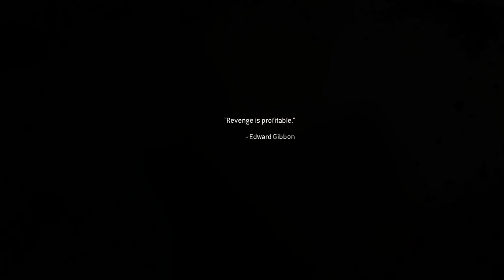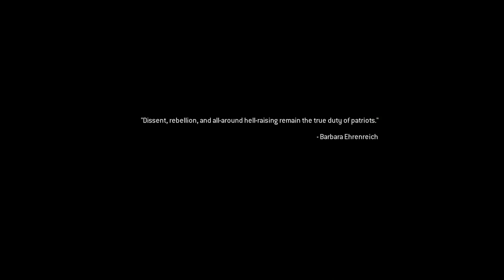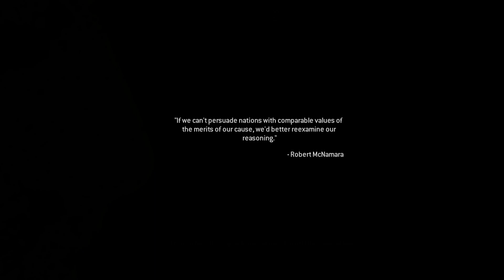COD MW2 REMASTERED #4 A INCEPUT RAZBOIUL IN BRAZILIA